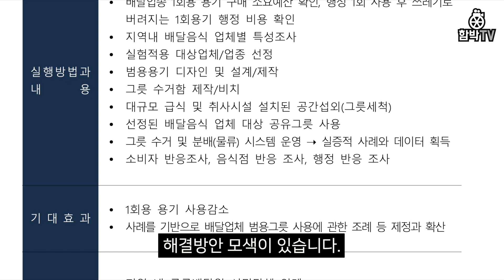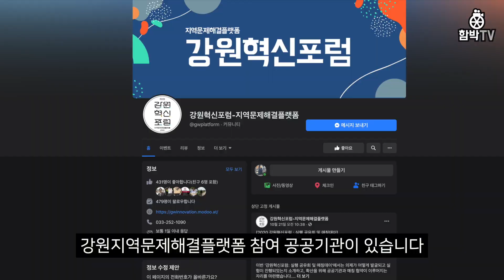[휠체어정보] 펑크 걱정없는 런플랫 타이어~! 이제라도 알게 되서 얼마나 다행인지~! 마음놓고 편안하게 달리기만 하면 되는구나~!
채널가입은 교통약자에게 도움이 되는 영상제작에 큰 힘이 됩니다!

타이어 교체 문의 퍼스트케어 권은수 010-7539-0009

안녕하세요! 함박TV입니다.
퍼스트케어에서 펑크 걱정 없는 런플랫타이어는 5만원(공임별도)이라고 합니다.

○ 의제명
일회용 배달용기를 다회용 공유 그릇으로!

○ 추진목적
급변하는 배달시장의 특성으로 인한 1회용기 사용,
쓰레기 및 환경문제로 이어지는 악순환의 사이클을
범용용기 사용으로 해결할수 있는 대안, 해결방안 모색

○ 실행팀
탄소사냥꾼

함께해요.!